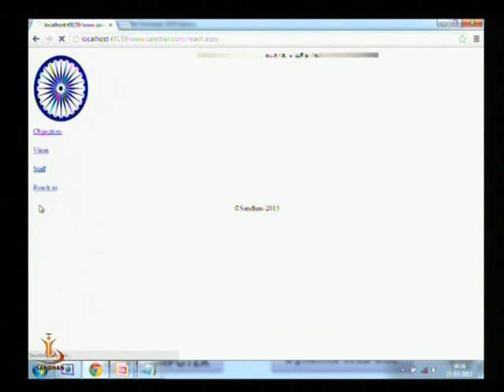"Dynamic Web Site"-04